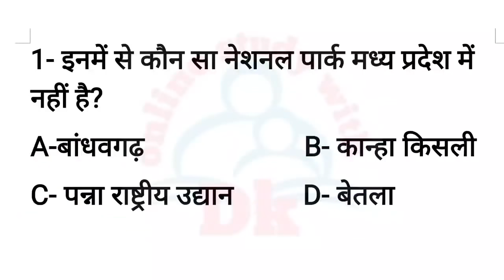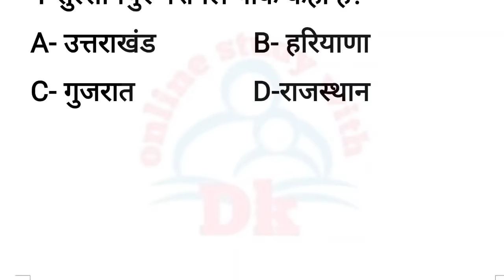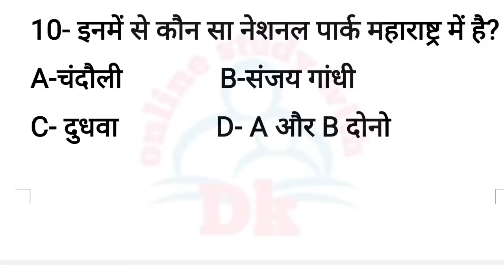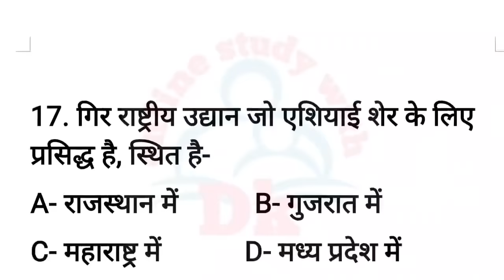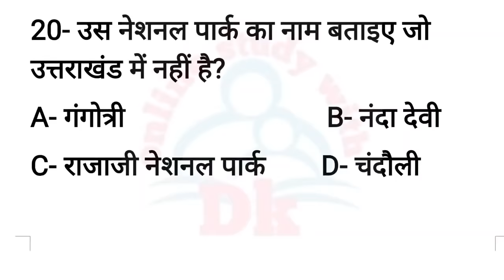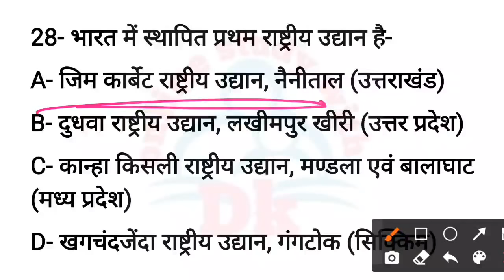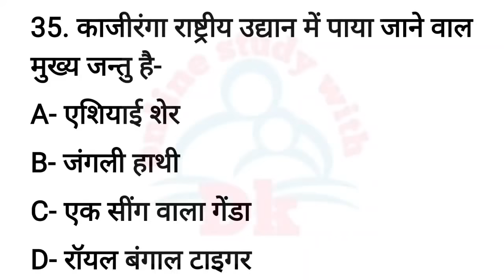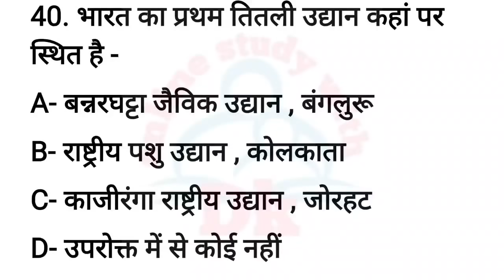भारत के राष्ट्रीय उद्यान एवं अभयारण्य के बार-बार एग्जाम मे पूछे गए प्रश्न | Online Study With Dk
Hello FRIENDS

6. CTET EXAM मे हिंदी भाषा एवं शिक्षाशास्त्र के विगत 6 वर्षों में पूछे गए प्रश्नों की सीरीज

10. बाल विकास एवं शिक्षा शास्त्र के SAMVIDHA, CTET & Any TET के सिलेबस के आधार पर प्रश्न

# national_Park_&_wildlife_Sanctuary_in _India
 keep supporting
keep smiling

Everywhere.